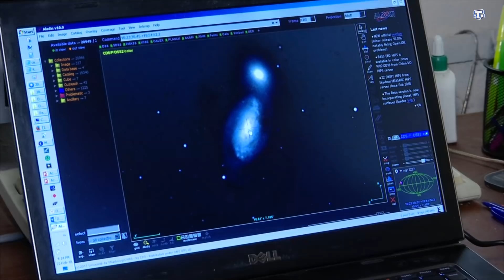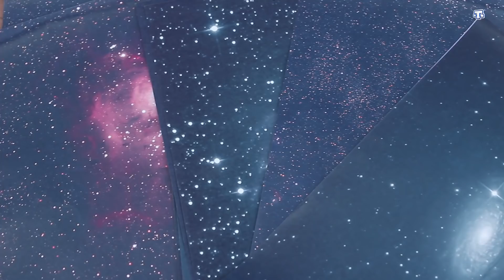Крымомания. Выпуск 6.(14.04.18)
Мы в погоне за звёздами! И в выпуске:

- на краю самого высокого купола телескопа;
- как получить звезду на заказ;
- самый древний менгир на полуострове;
- и миллионы, нет, миллиарды мерцающих бриллиантов в ночном небе.